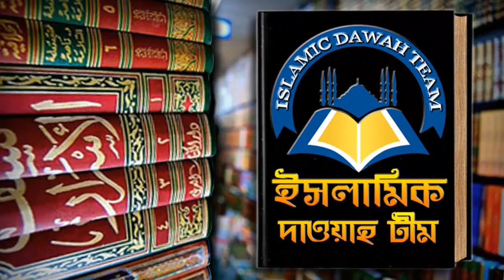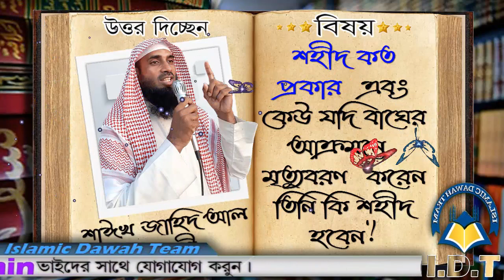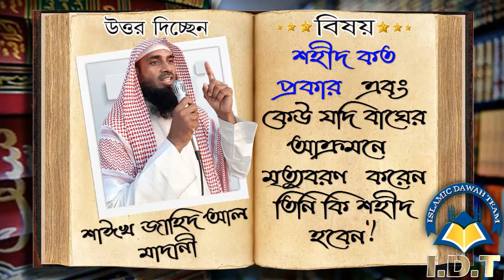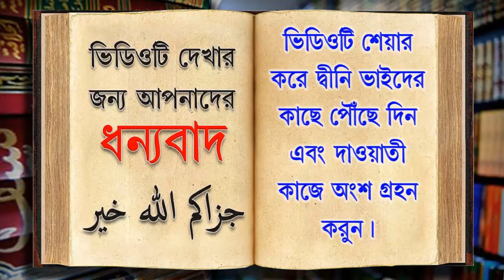শহীদ কত প্রকার এবং কেউ যদি বাঘের আক্রমনে মৃত্যুবরণ করেন তিনি কি শহীদ হবেন ᴴᴰ┇শাঈখ জাহিদ আল মাদানী